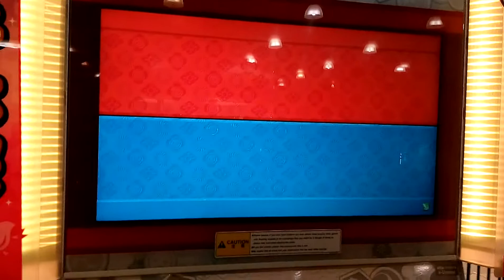太鼓の達人 レッドver. ラッスンゴレライ 裏 ツインフルコンボ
撮影場所: Aeon Tebrau City (マレーシア）
撮影日: 25/01/2017
Player 1: みくる
Player 2: ふいいさん
ｗｗｗｗｗｗ